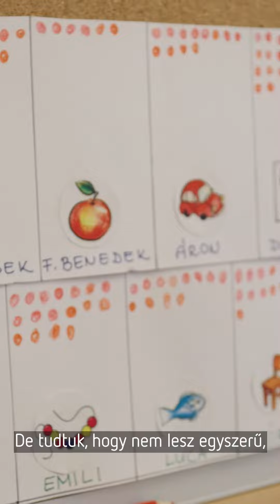Cukorbeteg kislányként az iskolában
Luca egy cukorbeteg kislány, aki minden nap kihívásokkal néz szembe az iskolában. De szerencsére ott van mellette az iskolai diabmentor, aki segít neki, hogy teljes életet élhessen. 🥰 Adód 1%-ával támogasd munkánkat, hogy még több gyermeknek nyújthassunk segítséget!

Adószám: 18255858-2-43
💛 Egy Csepp Figyelem Alapítvány